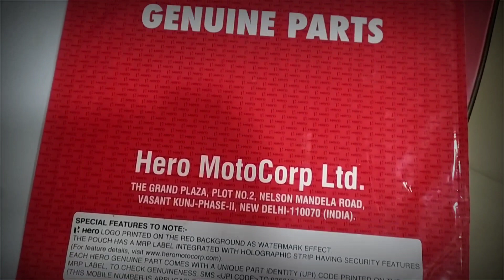glamour hairstyle sticker supermodel ke sath